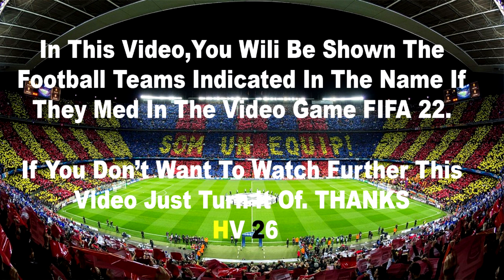Real Madrid vs Manchester City 6-5 Highlights | UEFA Champions League 2021/2022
uefa champions league highlights
real madrid x manchester city
manchester city real madrid
champions league 2022
real madrid manchester city highlights
liga champion
ucl highlights
ucl tadi malam 2022
real madrid vs manchester city 2022
resumen real madrid hoy
resumen de la champions hoy
real madrid match today
real madrid vs manchester city resumen
real madrid vs manchester city post match analysis
celsi manchester city
resumen de champions hoy
manchester city tadi malam
liga champion 2022
real madrid x manchester city gols
hasil ucl tadi malam 2022
league de champion 2022
resume ligue des champion
resumen real madrid vs manchester city
today football match highlights
real madrid vs manchester city analysis
match real madrid
partido del real madrid hoy
partite champions league
resume champion league
resume real madrid manchester city
resumen champions
resumen champions hoy real madrid
resumen del partido real madrid vs manchester city
sky sports champions league
sky sports real madrid vs manchester city
bt sport champions league highlights
champions hoy resumen
champions league highlights ita
champions league highlights today all matches
champions league manchester city real madrid
real madrid goals today
real madrid manchester city bein sport
real madrid manchester city maçı canlı
real madrid manchester city özet
real madrid partido de hoy
real madrid vs manchester city 2022 highlights
real madrid vs manchester city champions league highlights
real madrid vs manchester city extended highlights
real madrid vs manchester city full match replay
real madrid vs manchester city reaction
real madrid vs manchester city tonight